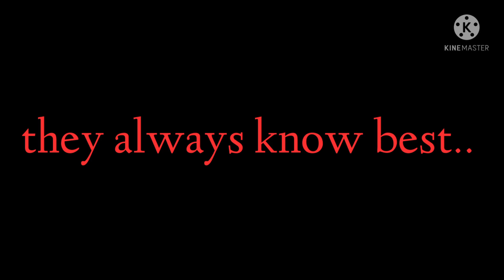Go~ || my life || GCMV